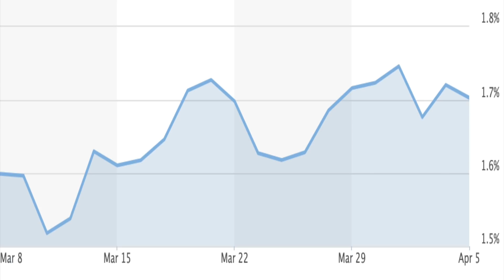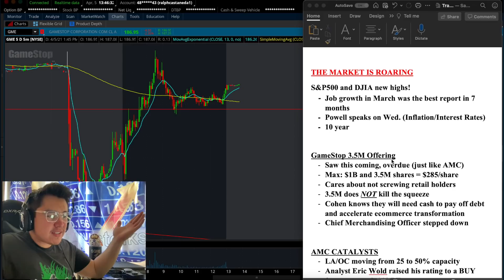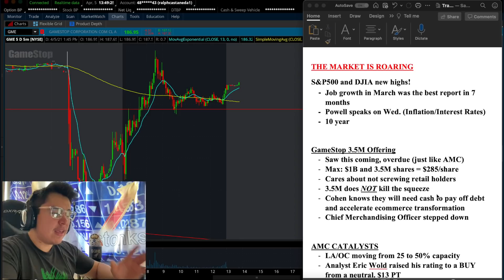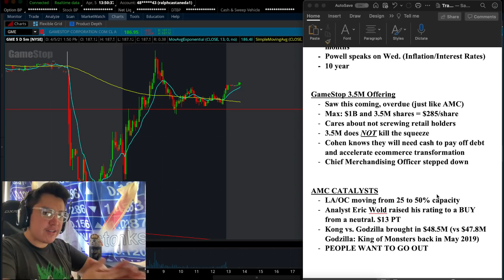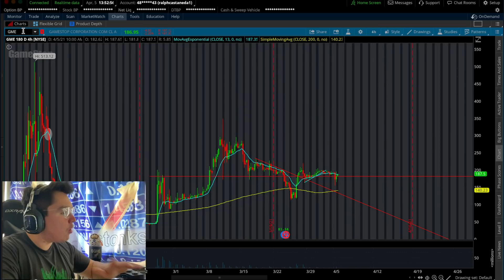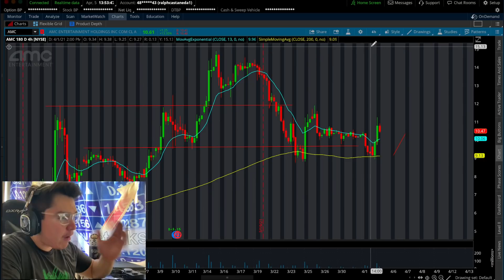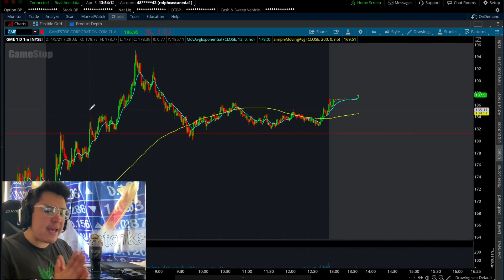Here's Why GameStop's 3.5M Share Offering is AMAZING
In this video we cover why GameStop's 3.5M share offering is AMAZING. GameStop (GME) said it would sell up to 3.5 million shares and use the proceeds to speed up the shift in its business model to e-commerce in an overhaul being led by top shareholder and board member Ryan Cohen. AMC is up 13% after B. Riley Securities analyst Eric Wold upgraded AMC shares from Neutral to Buy and bumped up the price target from $7 to $13. AMC also raked in $48.5 million in box office revenues for "Godzilla vs. Kong" compared to the $47.8 million opening weekend revenues notched up by "Godzilla: King of the Monsters" in May 2019.